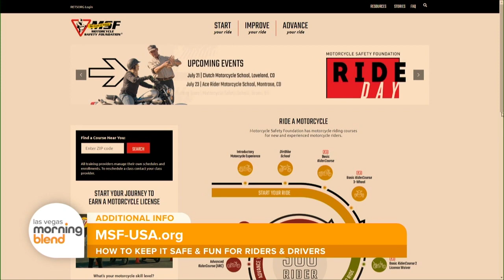How to Keep Motorcycle Riding Safe, Fun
The Motorcycle Safety Foundation, celebrating 50 years of rider education and training, has life-saving tips for motorists and motorcyclists so that everyone can enjoy a summer of fun.